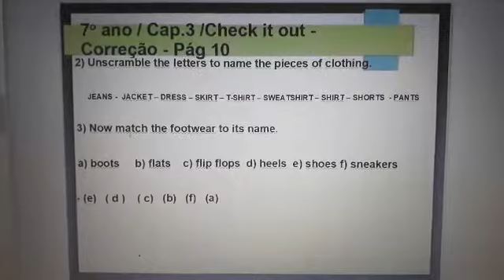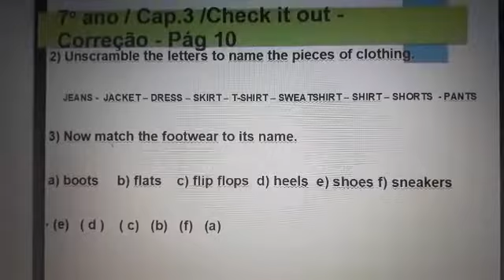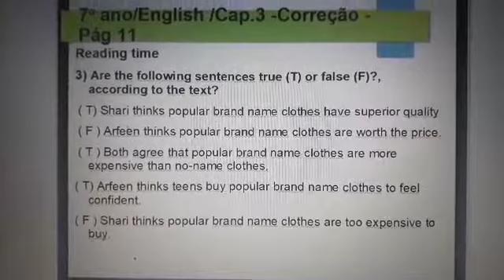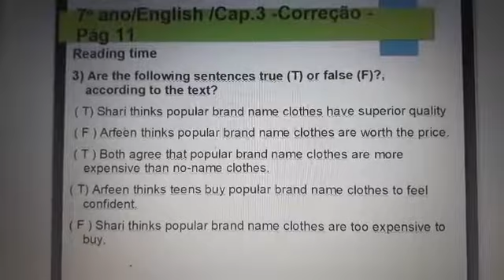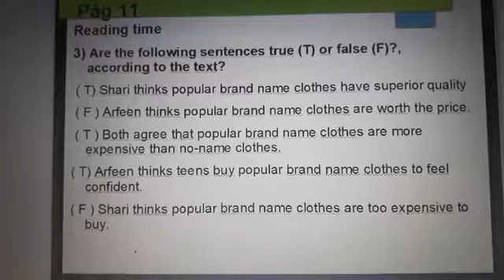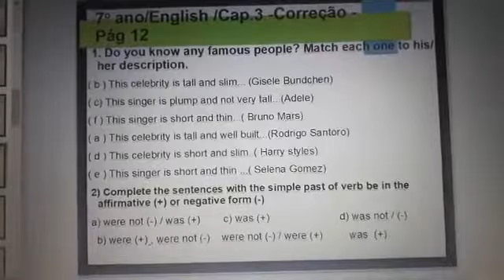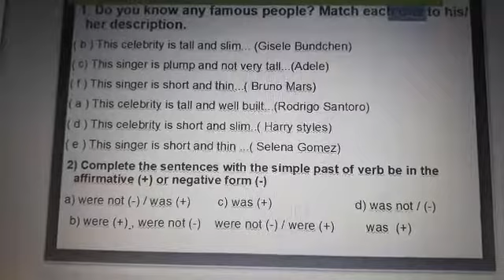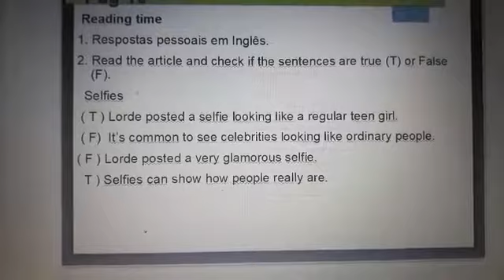Videoaula 7o ano / Inglês/ Cap 3 Correções Parte 1